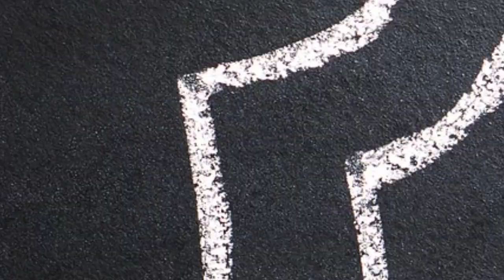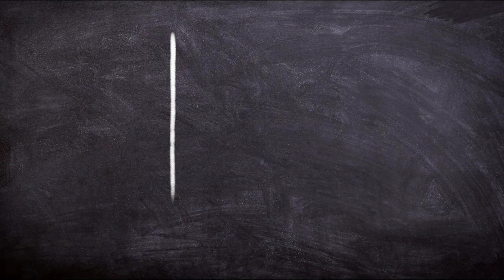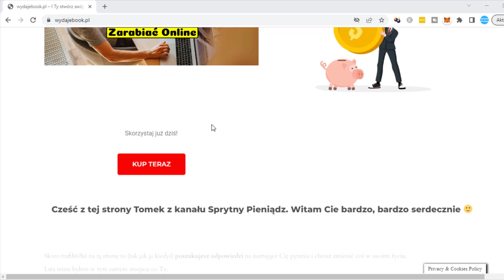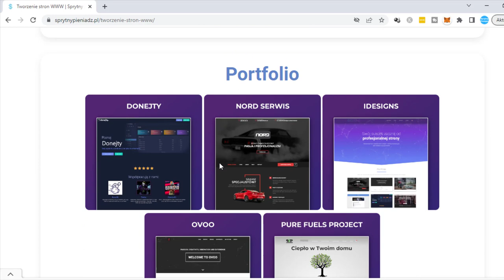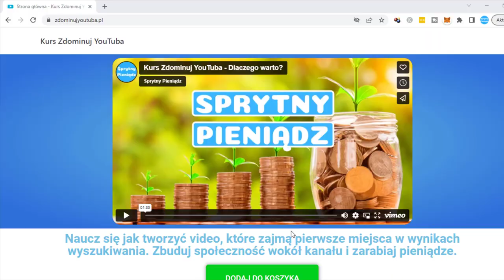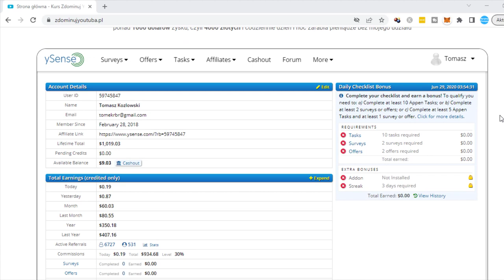Jak Zarabiać Pieniądze na YouTube bez 1000 Subskrypcji Posiadając Mały Kanał?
Czy mały kanał na Youtube może zarabiać pieniądze przez Internet.
To pytanie zadaje sobie chyba każda osoba zaczynająca swoją przygodę na tej platformie.
W dzisiejszym video postaramy się odpowiedzieć sobie na to pytanie. Jak również pokaże wam kilka pomysłów na to jak mały kanał może stworzyć sobie kilka fajnych pomysłów na dodatkowy dochód w sieci.

99 Pomysłów na rozpoczęcie swojej przygody w Internecie i Zmianę swojego życia. Sprawdź koniecznie!

W video została użyta muzyka pochodząca z następujących źródeł: Roa Music, Nowe